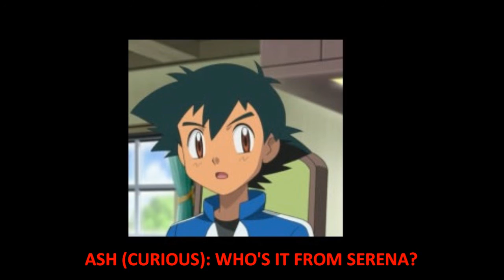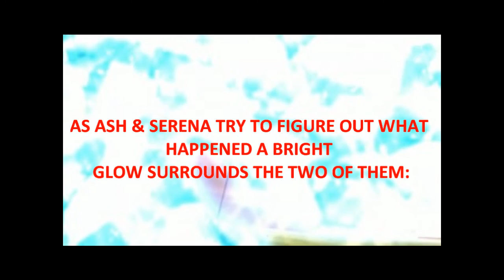Amourshipping Return to the Different Dimension Ch2 Part8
Part eight of chapter two of my new Amourshipping Fanfiction! Return to the Different Dimension takes place after the events of Trial By Titan. Pokemon Fanfiction (Amourshipping) I DON"T own Pokemon!